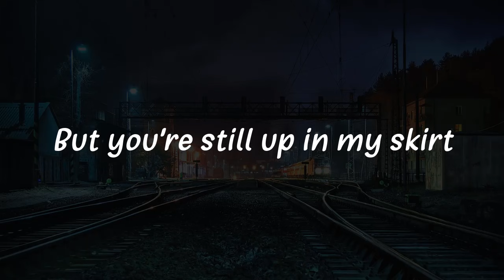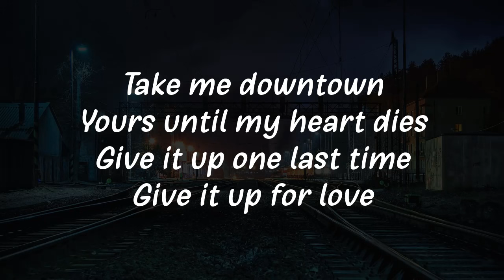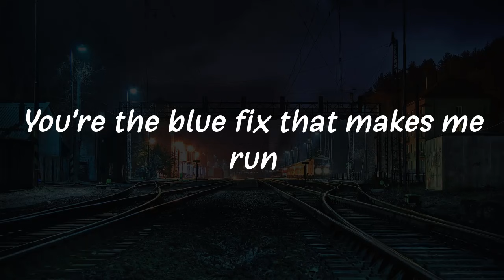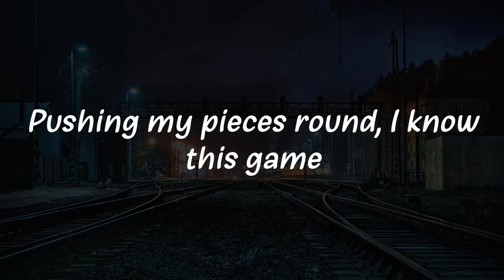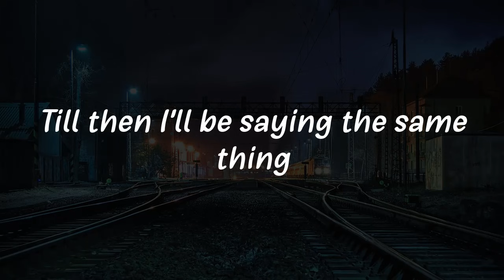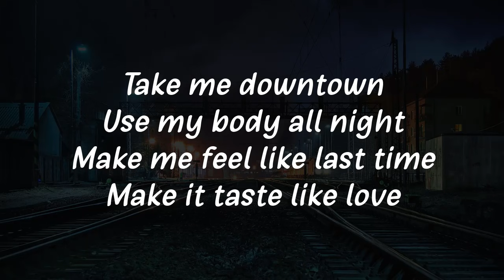Alan Walker - Love ( Lyrics )